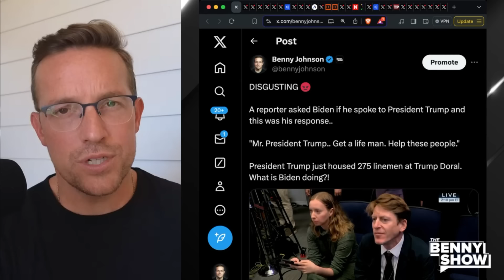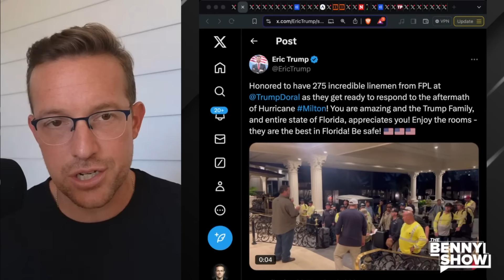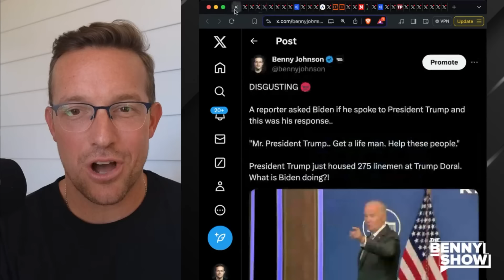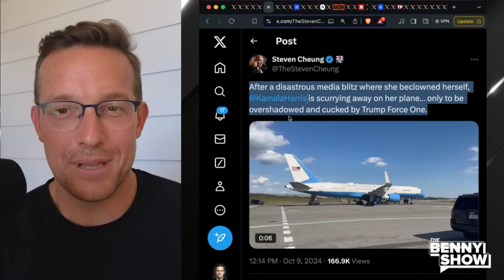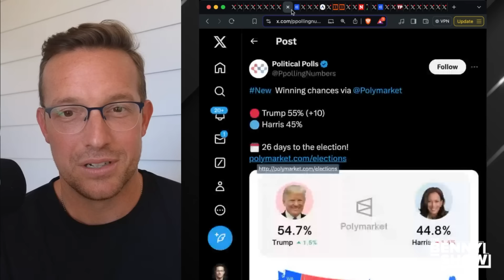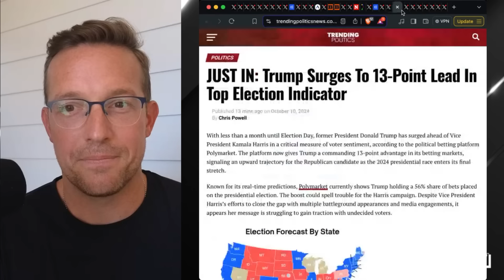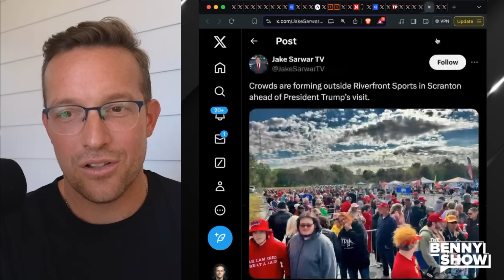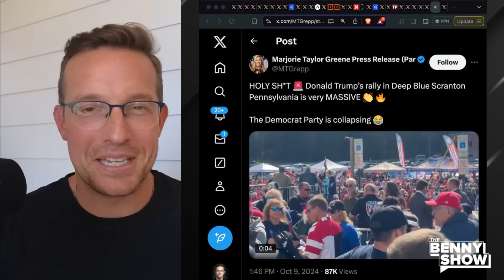Trump Holds MASSIVE Rally in Biden's Hometown | MAGA HUMILIATES Joe as Kamala TANKS in Polls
Joe's hometown supports TRUMP